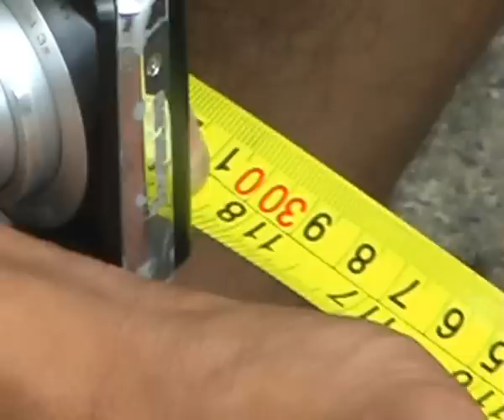สุพรรณบุรี จนท กู้ภัยจับงูเหลือมบุกกินไก่แจ้วัดป่าเลไลยก์